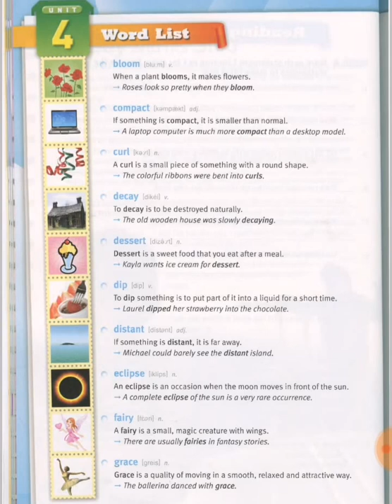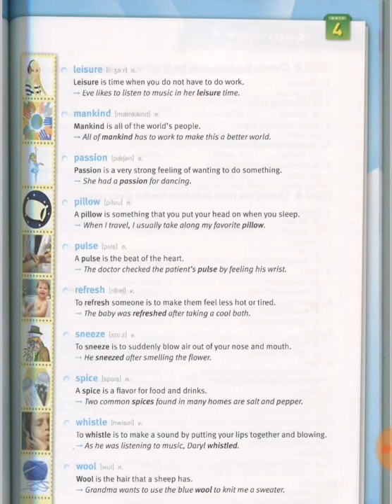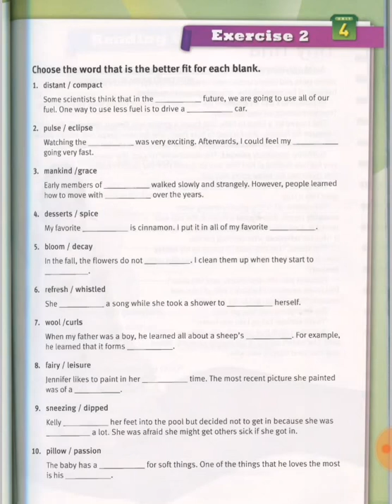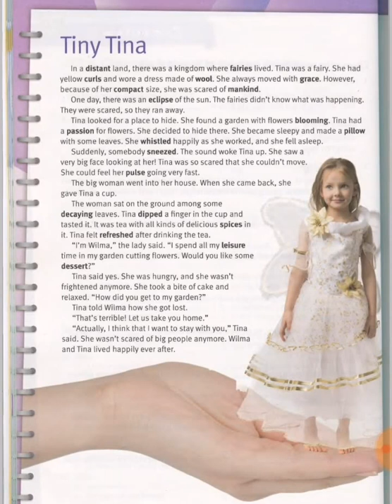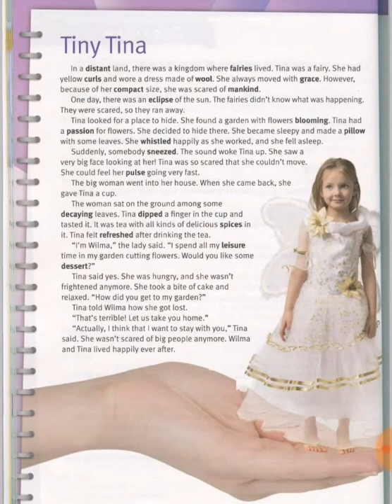Essential 3 Lesson 4 with Pashto meaning